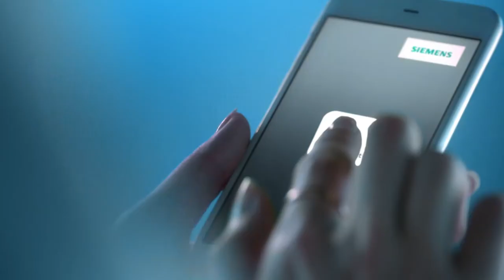Siemens Home Connect: Make your home an intelligent home!